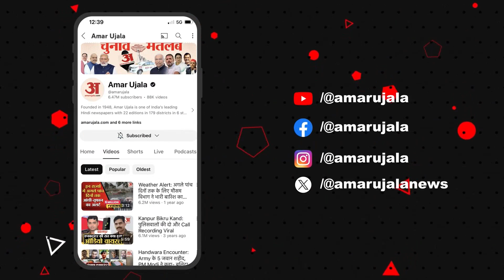Kishanganj Train Engine Fire: DMU पैसेंजर में लगी आग, किशनगंज से सिलीगुड़ी जा रही थी ट्रेन | Bihar